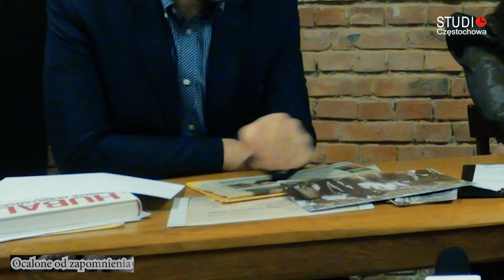mjr Henryk Dobrzański - Hubal. Historia prawdziwa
W zagajniku koło Anielina niedaleko Opoczna zginął żołnierz, który przyrzekł, że munduru nie zdejmie i broni nie złoży. Walczył nieprzerwanie od początku wojny. Jego oddział miał stanowić realną siłę do 1940 roku, kiedy spodziewano się alianckiej ofensywy. Werbował i szkolił ochotników wierząc, że to, co robi ma sens i przyniesie Polsce wolność. Kiedy wiosną 1940 roku stopniały śniegi, Niemcy przystąpili do likwidacji oddziału. „Hubal” wraz z żołnierzami, co raz zmieniali miejsce postoju. Pod koniec kwietnia 1940 roku dotarli do lasów spalskich.